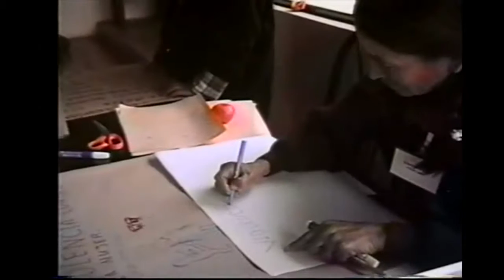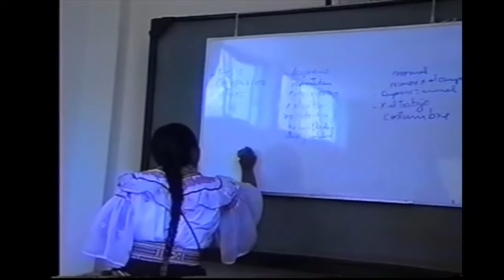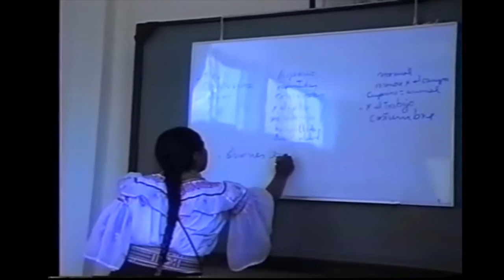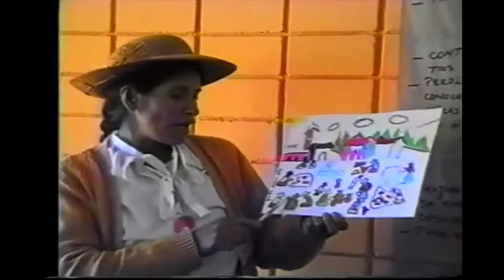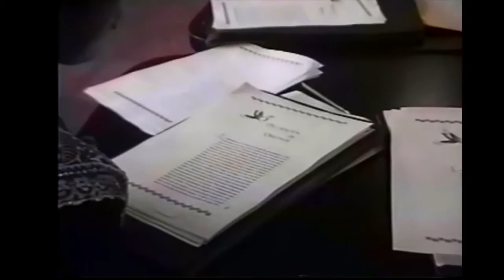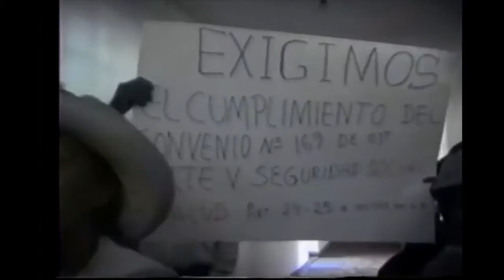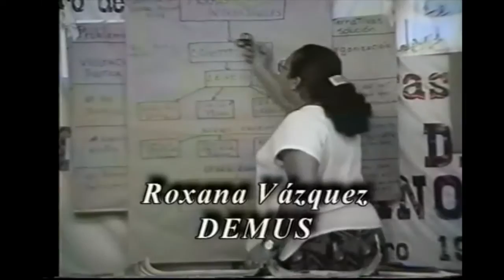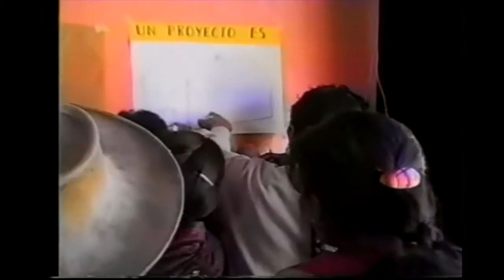Calmecac Xochipilli: Del Silencio a la Palabra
La experiencia de cuatro organizaciones de mujeres en los estados de Oaxaca, Chiapas y Puebla, que luchan por alcanzar mejores condiciones de salud y de convivencia familliar en sus comunidades, un trabajo que resulta sumamente difícil en codiciones de pobreza, machismo y violencia intrafamiliar, que deben enfentar de froma cotidiana.

Realizador: Tonatiuh Díaz González

Org.productora: CDI, Ojo de Agua Comunicación

Temas: Mujeres, Género, Educación

18 minutos

2006